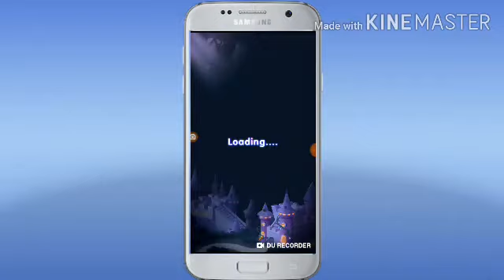बबल शूटर गेम खेलने वाला | Bubble shooter game free download | Bubble shooter Android gameplay # 35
prakash pkd gujarat

SHARE VIDEOS TO FREINDS.  COMMENT ANY QUESTIONS.  WHAT GAMES DO YOU LIKE TO PLAY TELL ME IN COMMENT PLEASE ... About game: # 1 Classic Bubble Shooter T, Relaxing Time - Killer Game for Free, 1500+ levels Play the classic and most addictive bubble pop game for FREE, match 3  colors and clear levels.  Don't

miss out on this fun relaxing game!  In this good old version, you need to aim & shoot, to drop & burst all bubbles.  Train your brain with this original puzzle as you blast balls online or offline - anytime!  Bubble Shooter is the most exciting FREE app available on Google Play Ready to start the action?  Aim, match and smash all the balls in this relaxing color - matching adventure.  This is one of the best shooter games that are simple and easy to learn, perfect for families to enjoy!  Put your strategy skills to the test!  Compete against friends and family and see who can reach the highest score and get 3 stars on every level.  Earn coins while you play and use them to get cool boosters.  Use your logic and puzzle - solving skills to complete the missions and clear the board, and

make sure to collect special daily bonuses.  Play the Classic Game Mode - So Simple.  Match 3 balls to blast and clear the board, complete the missions and win coins & awesome rewards.  Tap on the screen to drag the laser aim and lift it to take a shot.  It's important to form a strategy according to the different bubbles layout at each level.  Shoot and pop all the colored balls in this fun free game, aim carefully and hit the target!  Work your way through all the different challenges and puzzles, solve the brain teasers and win levels.  Enjoy the Arcade Game Mode - Never get bored!  Pop the balls in this cool retro mode, and rediscover the classic arcade experience straight on your Android device.  Advance along thousands of fun puzzle levels as this addicting game gets even more

challenging.  Enjoy the retro gaming experience anywhere and whenever you want, no internet connection is required.  Try the Puzzle Game Mode and Discover the Ultimate Bubble Popping Fun!  This shooter is a thrilling balloon popper free app with thousands of challenging puzzles to master.  Shoot the colorful balls to advance to the next amazing puzzle level, train your brain and test your matching skills while playing this addictive, casual game for free.  Hurry up and join the balloon crushing mania, but be careful - once you start popping bubbles you simply can't stop!  Retro game, new features We took the classic arcade game and added some new features that you'll definitely love.

FUN FEATURES: * 3000 + Exciting levels, with more, added all the time.  * New elements and great prizes.  * Brand new effects and sounds.  * Collect awesome daily rewards.  * Connect to Facebook and share the fun with friends!  * Stay in the loop: now you have the best option to send a direct message to support.  * Leaderboard, challenging achievements.  Clear obstacles and beat the challenges.  * Colorblind mode - so everyone can enjoy fun matching games for free.  * Pop 7 bubbles in a row to unlock the fireball.  * Drop 10+ bubbles at once to get a bomb.  * Play anytime and anywhere, no WiFi connection is required!

 What are you waiting for?  Warm - up your fingers and start popping.  Experience this fun casual shooter and explore thousands of amazing levels filled with puzzles and surprises.  Get the online color - matching app and enjoy smooth and addicting gameplay.  With so many exciting levels, powerful boosters and awesome features, you simply won't put it down!  Get ready, take aim and shoot the balls !!  Download and play this fun arcade game for free.  It's the perfect app to play without wifi!  Every 2-3 weeks, we add new features and new levels.  Come and join the fun!  Video is made for entertainment and gaming purpose only.  These is the only game.  and video is made for

gaming and entertainment purpose only.  This game is only about entertainment.  This game does not lead to any real event .. Disclaimer: Copyright Disclaimer under section 107 of the Copyright Act 1976, allowance is made for "fair use" for purpose such as criticism, comment, news, reporting, teaching, scholarship and research.